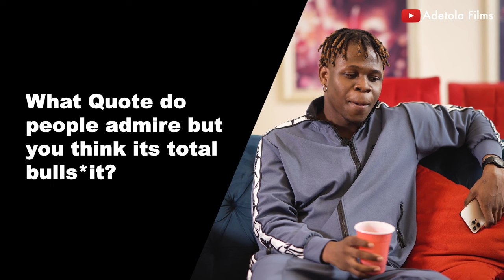Asherkine on 10 Questions with Adetola